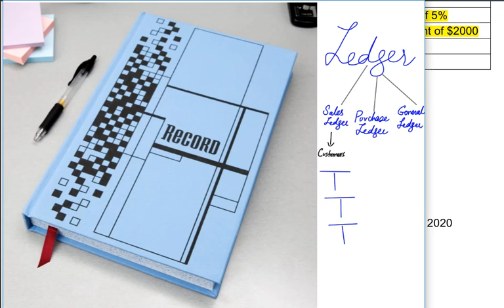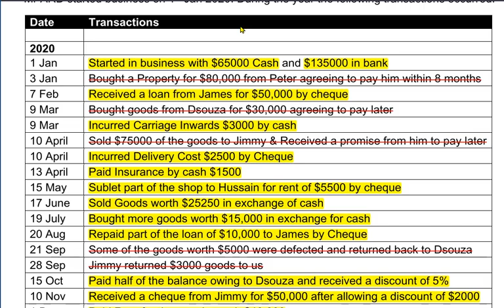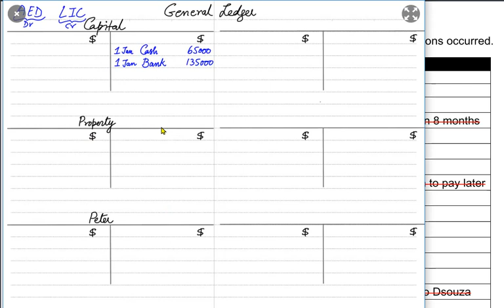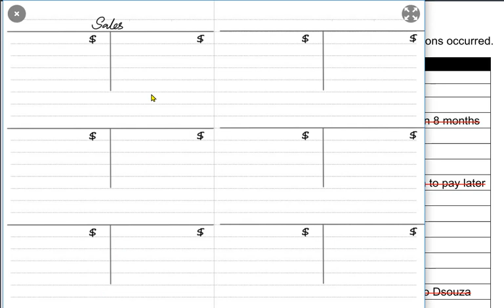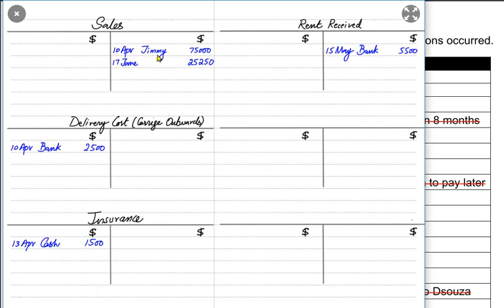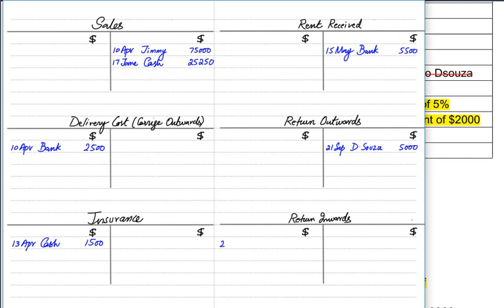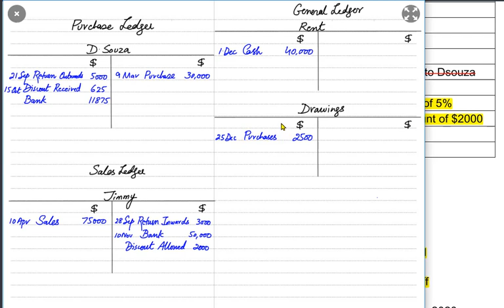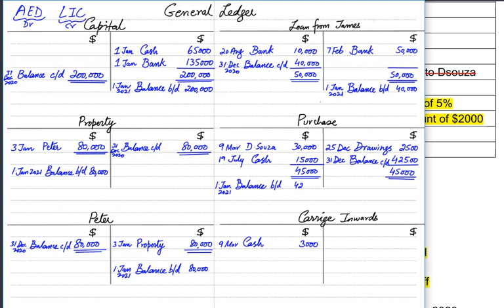Double Entry, Ledger Accounts Mr ARD | English